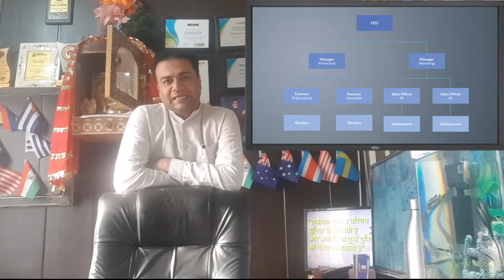What is Active & Passive Income ?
अवसर के पीछे के कारण कैसे समज आएंगे | Motivational Seminar in Hindi by Rajan Chaudhary | Motivation